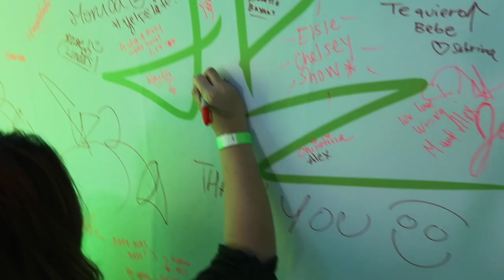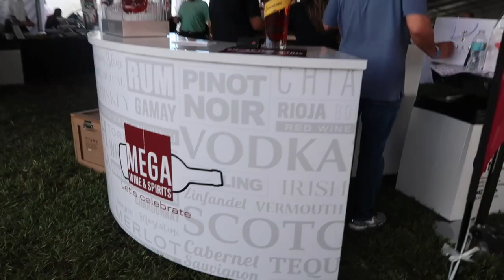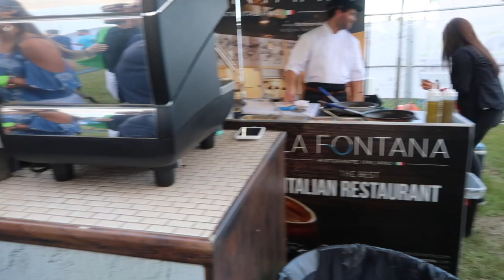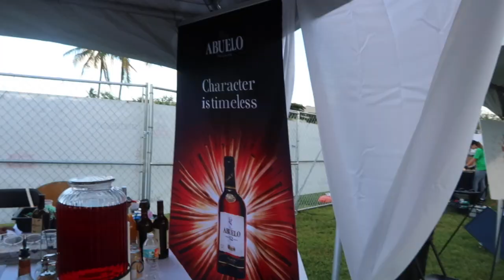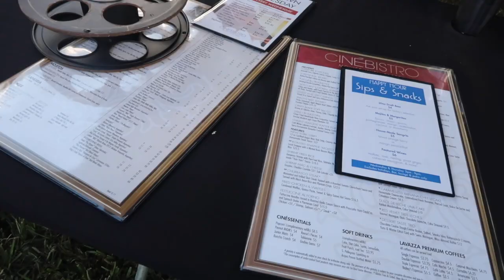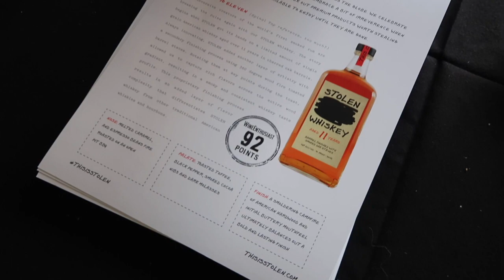Doral Food and Wine Festival | Miami, FL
Checking out this year's Doral Food & Wine Festival! It was Sunday, November 4th, from 2:00 pm to 8:00 pm at the Doral Central Park, (3000 NW 87th Ave, Doral, Florida 33172)
We got to try different drinks and food from local restaurants in the city of Doral and enjoy some live music.

"This year’s Doral Food & Wine festival © (DFWF) will be filled with taste from local, nationally and internationally recognized wineries and top restaurants from the city of Doral and South Florida. In addition to savoring a variety of fine wines, beers, spirits and food samples, your support in this event will assist a non-profit organization. (TBT)

We are devoted to constituting an extraordinary and memorable Food & Wine Festival for all who attend this years 2017 DFWF. There will be Chef Showdowns, culinary and mixology demonstrations, live music, VIP section for sponsors, interactive retail displays, and this year by popular demand we are introducing a children section. Get ready to indulge yourself in a world full of unique flavors as we wine and dine you at the beautiful Doral Central Park."